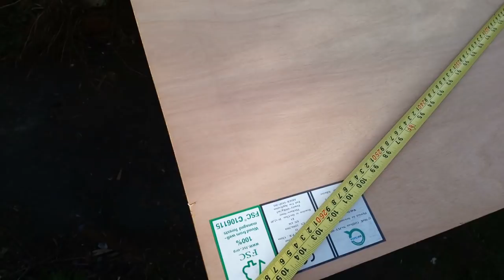Wardrobes Pt2 - Making the plywood carcass 2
This is a pair of wardrobes almost identical to the wardrobe i made a little while ago, the carcass is WBP 18mm QPLY, the front frames & doors will be made from Beech, held together with Domino joints & 9mm MR MDF panels, the front & doors will be spray painted, the carcass will be painted by the clients,

I don't make these videos to make money, I make them to share the tips I've learnt over 36yrs as a joiner, but filming, editing, exporting, reviewing & uploading does take a lot of time so if you have gained anything from any of videos & would like to help me out & donate pls click the PayPal link below, every little helps & will be much appreciated. Thankyou.